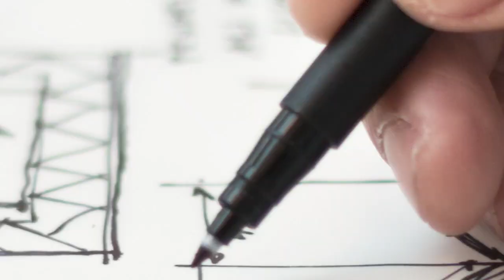Opportunities for Custom Build housing post COVID-19 | Custom Build Homes Podcast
Tom Connor takes a look at how COVID-19 has affected the custom build housing sector and identifies the opportunities we have to improve people’s homes following the crisis. He is joined by Allan Corfield, Director & Chartered Architect at Allan Corfield Architects, Jason Orme, Content Director at Homebuilding & Renovating (Future PLC) and Hester McQueen, CMO at Custom Build Homes.